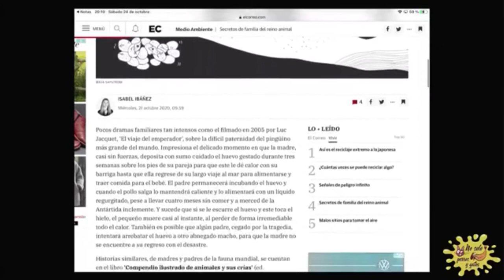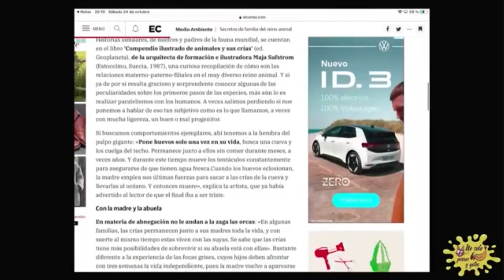No Solo Perros y Gatos T02P06 | ¡Dame con la Espícula!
Carlos e Iván necesitan un filtro. Pero nosotros no lo tenemos, y como prueba este nuevo episodio del podcast cada vez más gamberro y osado del territorio hispanoparlante. Exactamente, ¿alguien puede explicarnos cómo pueden dedicar 15 minutos del programa a hablar sin tapujos del sexo de nuestras mascotas? Pero no del sexo en plan misionero, no. Desde la seducción hasta el “todos con todos”, este segmento de audio (digno de enmarcar) no nos dejará indiferentes.
La temperatura en el estudio llegó a tal extremo que la directora Beatriz Ramos declaró el estado de alarma y el ordenador central decidió confinarse, lo que supuso uno de nuestros tan añorados cortes técnicos.
Nuestro oyente Julio C. Pola nos manda un poema que nos viene que ni pintado para disimular y rebajar el tono.
En aras de nuestro revisionismo histórico, entrevistamos a Togo y Balto, los perros héroes que tanto nos inspiran en tiempos de pandemia. Además de otras anécdotas no menos interesantes contadas por nuestro querido Carlos, y acompañadas por nuestro querido Iván.
Y el concurso es una guarrada. Por mucho que Iván lo niegue inventándose una respuesta que no cuadra.
Por cierto, el siguiente programa es nuestro especial Halloween. ¡Poned en los comentarios de qué queréis que nos disfracemos!